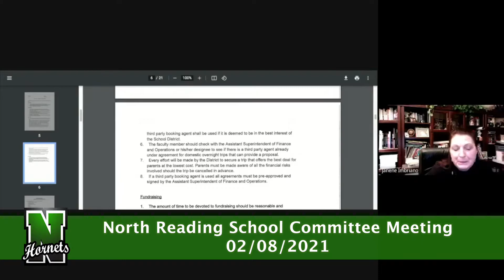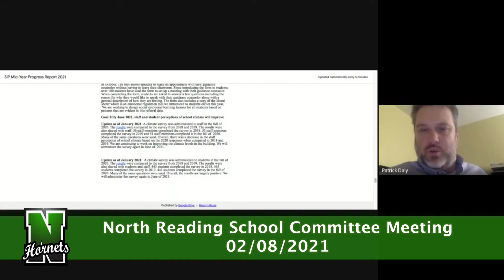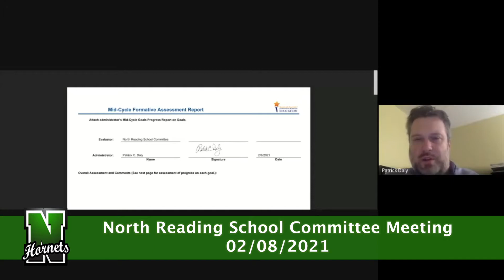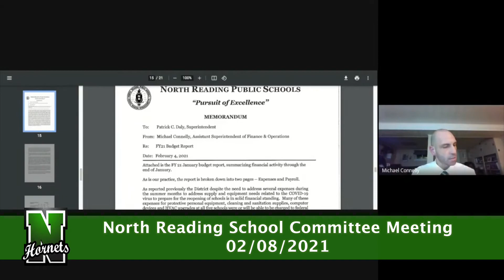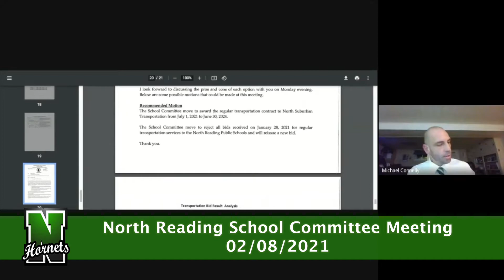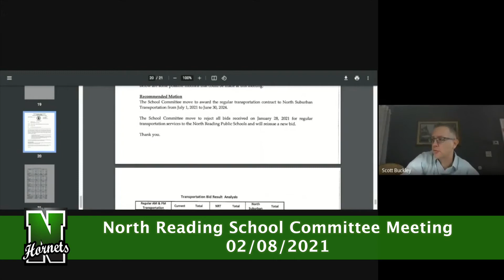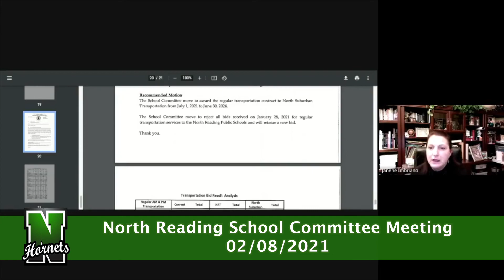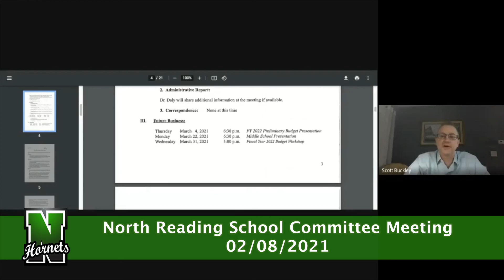North Reading School Committee Meeting 02/08/21 with Google Hangouts Video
On Monday February 8th, 2021 The North Reading School Committee held a virtual meeting via Google Hangouts to discuss the North Reading public school system.